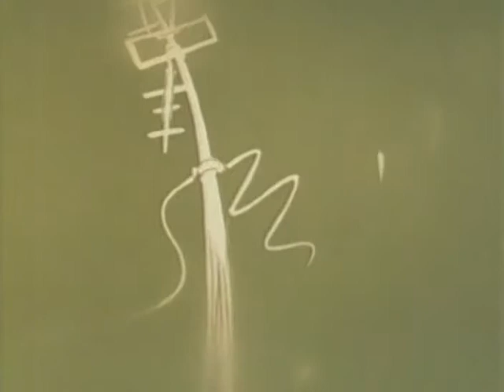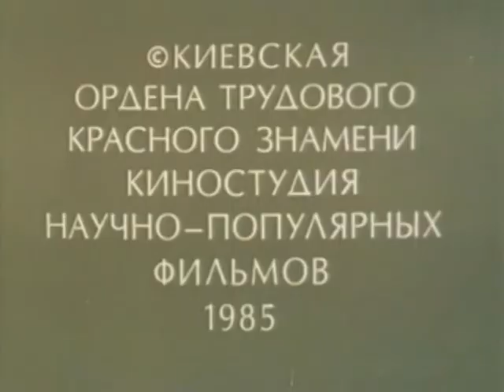Відчайдушний кіт Васька (1985)